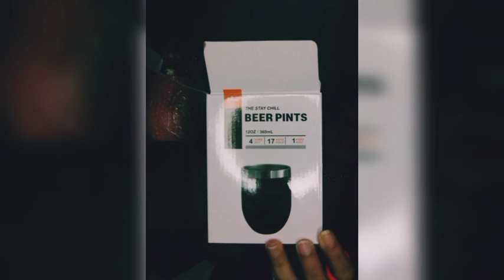COMPRINHAS DE NATAL - FELIZ NATAL tiktok #2023